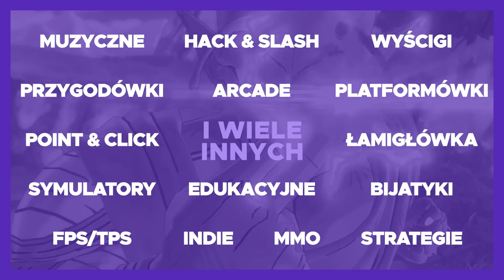SMUTNA HISTORIA ALFABETU... (Alphabet Lore)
🡆 ENEBA 🡆 idealne miejsce do zakupu gier!
🡆 5.000 LIKE = kolejne odcinki z alfabetu!

🡆 Kup cyfrowe karty podarunkowe w najlepszej cenie!
🡆 Kup punkty FIFA PSN, Apex Coins i walutę GTA Online!